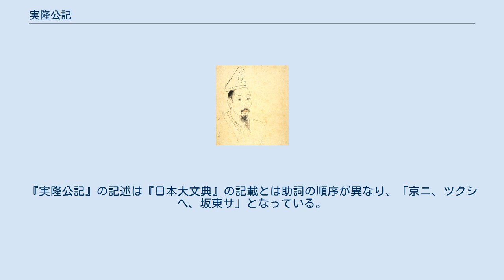実隆公記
『実隆公記』（さねたかこうき）は、室町時代後期の公家、三条西実隆の記した日記。
期間は、文明6年（1474年）から天文5年（1536年）までの60年以上に及ぶ。
同時代の一級資料。
記述は京都の朝廷、公家や戦国大名の動向、和歌、古典の書写など多岐に及ぶ。
自筆本が現存し、1995年（平成7年）に重要文化財に指定された。
 室町時代後期の公家文化を理解するのに有用な史料である。
鎌倉時代から室町時代前期の日記とは異なり、儀式に関する記述はわずかで、多くが禁裏への出仕、歌会、寺社参詣、火災や戦乱などの記述で占められている。
これは同時期の公家の日記に共通する特徴である。
 高橋秀樹によると、実隆は「中世で一番の著述家」として群を抜いており、実隆なしに中世後期の文化を語ることはできず、『実隆公記』なしに中世後期の歴史を語ることもできない、としている。
 実隆の死後400年以上にわたって、自筆の原本は三条西家に代々伝えられてきたが、太平洋戦争後に東京大学史料編纂所に移管され、同所に所蔵されている。
翻刻版が、続群書類従完成会より刊行されている。
 最初の日記が書かれた文明6年（1474年）は、実隆は応仁の乱を逃れるために鞍馬に疎開していたが、乱が治まって帰京した翌年にあたる。
このとき実隆は20歳となっている。
以降、死の前年である天文5年（1536年）2月まで、60年以上にわたって日記が残っているが、数か月ないし数年にわたって空白の時期が見られる（たとえば、最初期の文明6年（1474年）には3月から7月までの記述がなく、出家の前後となる永正10年（1513年）～13年はごく一部の時期のみ記述があり、永正14年（1517年）～16年は全く記述が残っていない）。
そのため、日記の記された期間は63年間であるが、わずかでも記載のある年は57年間になる。
 表題（外題）がつけられていない巻も多いが、朝廷の要職にあった時期は多くが「雑記」「愚記」、出家後は「活套」と記すことが多くなっている。
本文は変体漢文、すなわち日本語を漢文調にして記述した文章で書かれており、ほぼすべての文章が漢字のみとなっている（当時の日記の多くはこの形態であった）。
 大半の装幀に冊子と巻子が用いられており、ごく一部が折り本と断簡で残されている。
初期の体裁が定まっていない時期から、冊子（文明15年（1483年）～長享元年（1487年））、巻子（長享元年（1487年）～永正9年（1512年））、再び冊子（永正10年（1513年）～天文5年（1536年））に変化している。
 冊子は巻子に比べて閲覧の便が高いが、巻子であれば後から手紙などの他の文書を貼り次ぐことが可能になる。
このため、実隆が朝廷の要職にあったときには巻子を採用し、重要な手紙は日記に貼り次いだり、紙背文書として残したりされた。
なお、巻子本として書かれた日記には等間隔に山谷の折り目がつけられており、折り本として閲覧されていたことがわかっている。
後年は冊子形式を用いているが、これは実隆が政治の実際から離れ、出家した頃（永正13年（1516年））に符合し、実隆が日記を家記としてではなく、備忘録的なものと位置づけるようになったのではないかと推測されている。
 実隆公記の書かれた時期は室町時代の後期あるいは戦国時代の前期にあたる時代であるが、戦乱の動向よりも歌会や古典の書写に関する記述が多くを割かれている。
また、当時の朝廷や幕府は政治の実態から離れた有閑無為の生活を余儀なくされており、和歌や連歌の会に参加したり、囲碁・将棋・雙六などの賭け事に没頭したりする記述が多く見られる。
 連歌師の肖柏や宗祇らとの親交を深め、とくに宗祇とは親密な交際となっていた。
宗祇との交流は文明9年（1477年）に初めてその記述が見られ、長享2年（1488年）に宗祇が北陸に下向する際には「旅先で自分が死んだら、聞書などを実隆に譲る」と約束されるまでになり、延徳3年にも宗祇の越後下向に際し「和歌の相伝の文書一式を封をして実隆に預け、自分が帰京できないようなら実隆に譲る」と言い置かれている。
その他、宗祇からは何度か金銭的な援助を受けている。
宗祇にとっても、実隆は自身と朝廷との間の連絡役や相談相手として、なくてはならぬ存在となっていた。
宗祇が各地に下向する際、実隆に色紙・短冊・扇などに筆を染ませ、帰洛の際に礼銭や土産ものを持ってくるようになっていた。
これが実隆の名を各地に知...